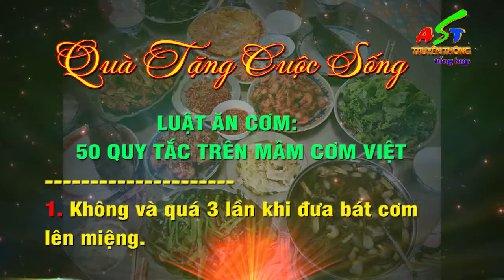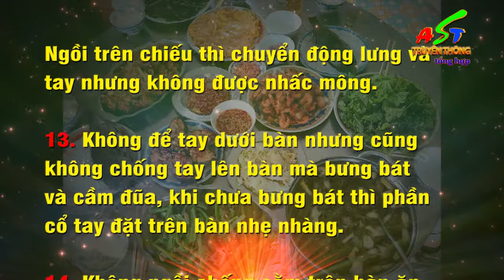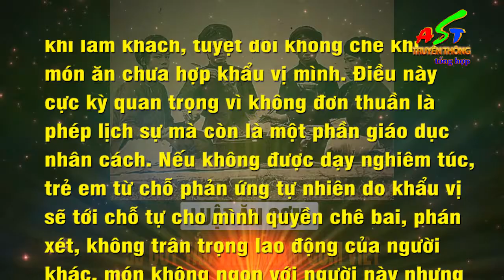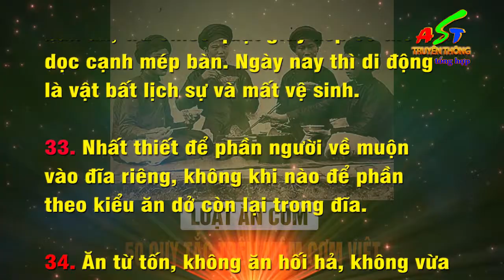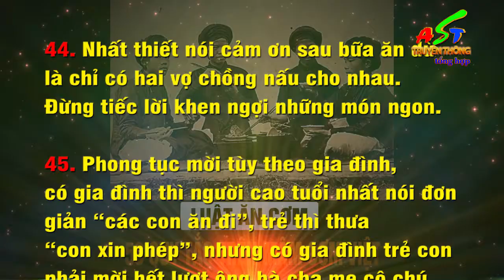50 QUY TẮC TRÊN MÂM CƠM VIỆT